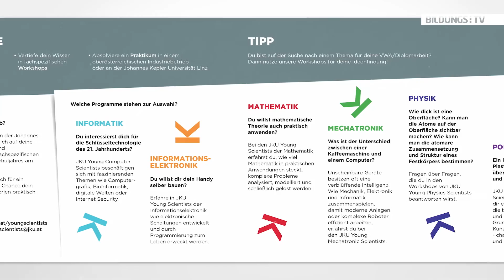Kick Off für die JKU Young Scientists 2016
Die Talente junger Menschen fördern – dazu wurde das „JKU Young Scientists“-Programm der Johannes Kepler Universität im Jahr 2009 ins Leben gerufen. In OÖs umfangreichstem Talentförderprogramm forschen Schüler unter Anleitung von Experten der JKU an technischen und naturwissenschaftlichen Themen.

Am 27. November fand die Auftaktveranstaltung für das "JKU Young Scientists"-Programm 2016 im Science Park der Universität statt. Über 100 Jungforscher haben sich in diesem Jahr angemeldet.
Für einen von insgesamt sechs Fachbereichen (Informatik, Informationselektronik, Mechatronik, Mathematik, Physik, Polymer (Chemie/Kunststoff)) haben sich die Schüler entschieden, bis zum Sommer werden sie ihr Wissen auf diesem Gebiet erweitern und in zahlreichen Workshops Forscherluft schnuppern. Ihr erworbenes Wissen können die jungen Forscher dann bei einem Praktikum in einem der Partnerbetriebe (Rosenbauer, Fabasoft, Catalysts, uvm.) unter Beweis stellen.